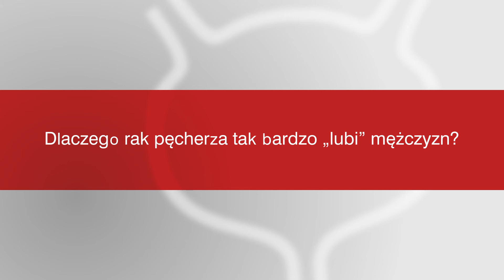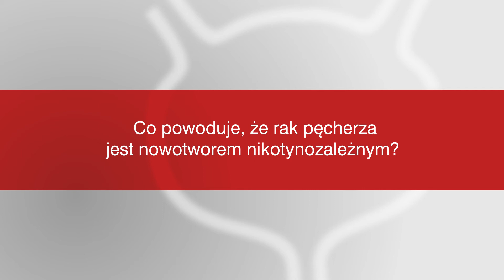Dlaczego rak pęcherza tak bardzo lubi mężczyzn? | Prof. dr hab. n. med. Piotr Chłosta